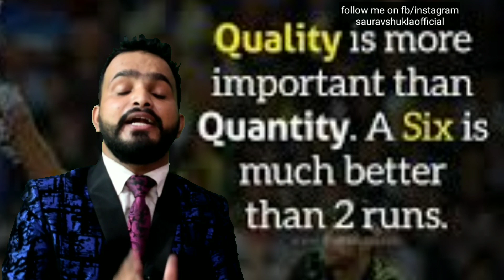MS DHONI के चौकाने वाले 10 Success secrets । दिमाग हिलाने वाला video by SAURAV SHUKLA